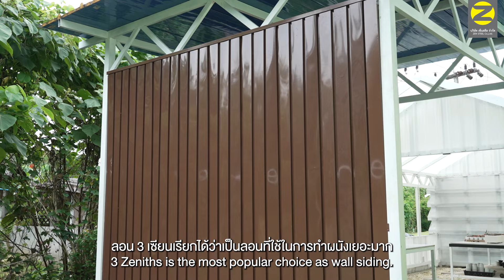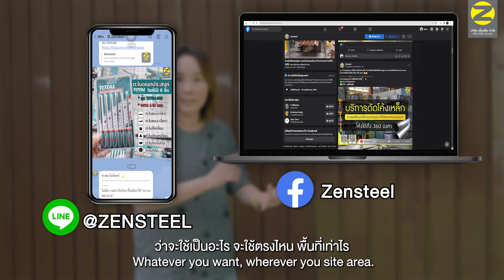ติดตั้งงานฝ้างานผนังด้วยเมทัลชีทลอน 3 เซียน l EP.29 (ENG.SUB)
🌟งานผนังเมทัลชีทที่ได้รับความนิยมมากๆ 🌟 ไม่แพ้ เมทัลชีทลอนอู่เฮง คือลอน 3 เซียนของ zensteel โดยเฉพาะลายไม้ ที่มีให้เลือกถึง 6 ลายไม่ว่าจะเป็น
🌳 ลายไม้โอ๊คแดง
🌳 ลายไม้สักทอง
🌳 ลายไม้มะค่า
🌳 ลายไม้เสียดช่อ
🌳 ลายไม้รอยัลโอ๊คเบจ
🌳 ลายไม้พญางิ้วดำ
เพราะลวดลายที่สวยเหมือนไม้จริง 🤩 มีความแข็งแรง ทนทาน แมลงไม่กัด ปลวกไม่แทะกิน 🐜🕷
และที่สำคัญนํ้าหนักเบาติดตั้งง่ายมากๆ 👨‍🔧
👉 สันลอน 3 สันลอนก็ยังสวยโดดเด่น ทำให้สามารถตอบโจทย์ได้กับงานทุกดีไซน์เลยค่ะ
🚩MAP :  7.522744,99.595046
📌ร้านเปิดบริการ วันจันทร์ - วันเสาร์